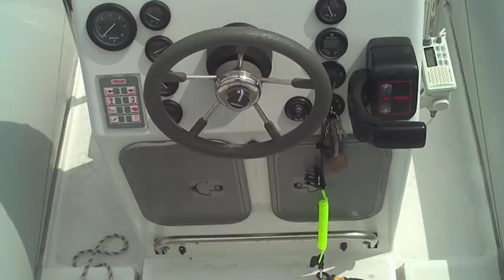Offshoreschlauchboot Guggi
Impressionen unseres Offshoreschlauchboot